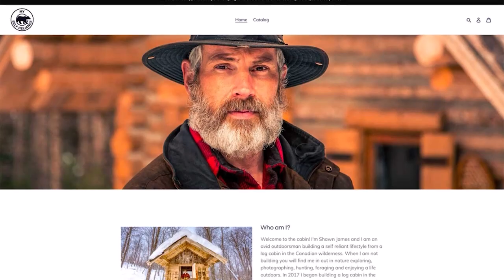The Dark Side Of My Self Reliance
My Self Reliance could be the coolest off-the-grid lifestyle YT channel, and though we may have stuck around the channel for some time because of the calmness and the intriguing lifestyle led by Shawn James, there are some skeletons we should be aware of.